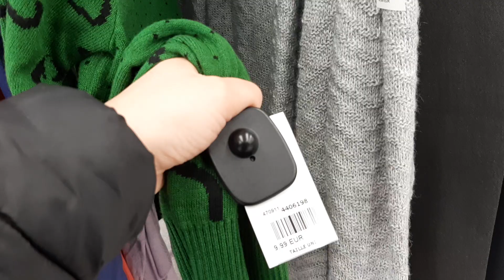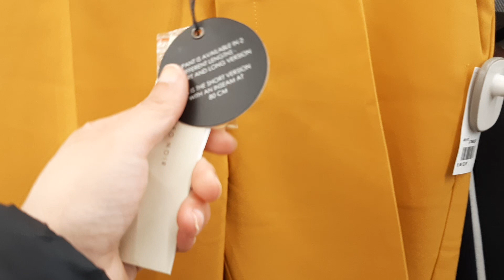NOZ ARRIVAGE CHAUSSURES VÊTEMENTS VENDREDI 28 FÉVRIER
Soissons